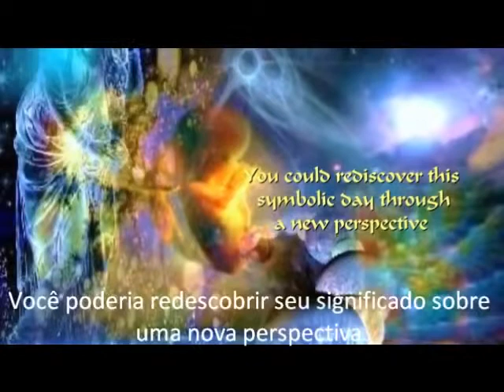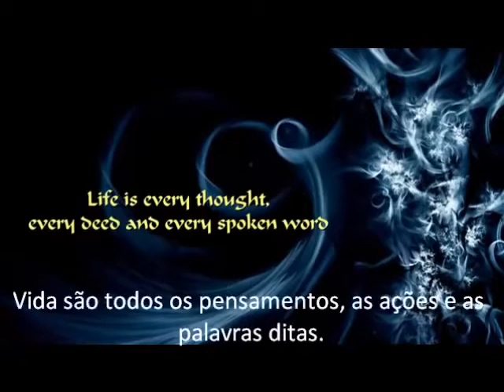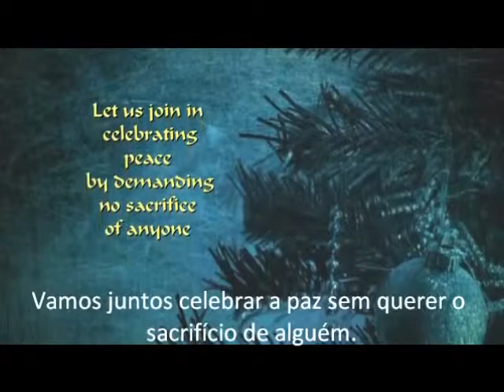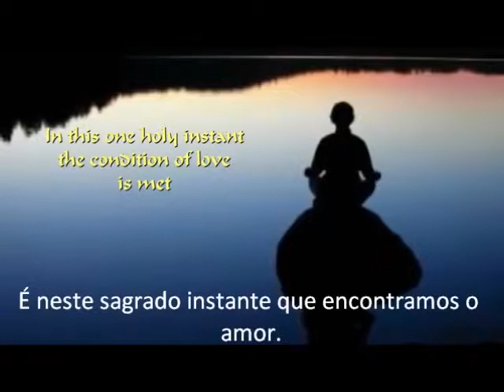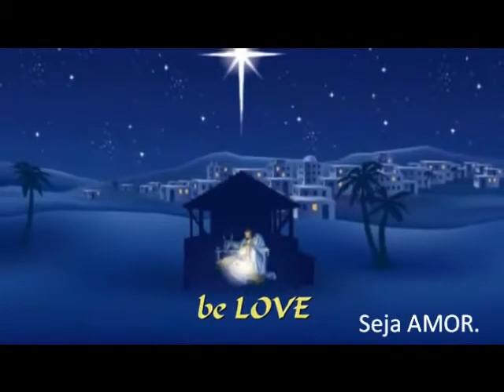O significado do Natal